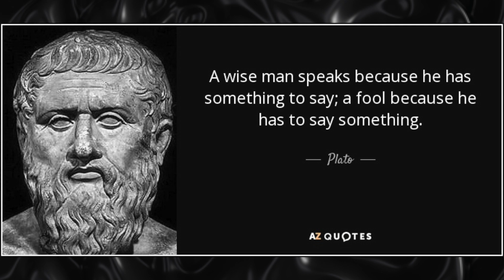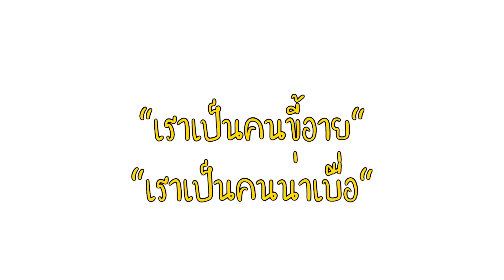วิธี เพิ่มความมั่นใจ สำหรับ "Introvert" [ความมั่นใจด้านมืด] // FaRaDise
โดยปกติแล้ว Introvert จะเป็นคนที่ไม่ได้ เด่น Popular หรือได้รับความสนใจมากนักจากคนอื่นๆ ที่อยู่ด้วย แต่เชื่อหรือไหมว่าคนที่ สามารถทำให้คนหลงไหลได้มากที่สุดคือ Introvert ที่มีความมั่นใจ เพราะมันยิ่งทำให้คุณมีความน่าค้นหา และ ต้องการมากขึ้น วันนี้ผมเลยอยากจะบอกเคล็ดลับที่คุณสามารถเพิ่มความมั่นใจให้ตัวเองได้ ถ้าคุณเป็นIntrovert

เดือนนี้จะรับจำนวนจำกัดที่ 20-25 คน
เพื่อที่จะได้เรียนกันต่อเนื่องและดูแลได้ทั่วถึงทุกๆคน

คลิปอื่นๆเกี่ยวกับทรงผม‼️
เซ็ทผม "3 สไตล์ ใน1ทรง" กับ Hanz De Fuko "Quicksand"
วิธี "เลือกทรงผม" ให้เข้ากับโครงหน้าของคุณ
10 ทรงผมสุด เท่และดูดี สำหรับ“นักเรียนชาย”
7 ทรงผมของผู้ชาย ที่ผู้หญิง"ไม่ชอบ"

คลิปอื่นๆเกี่ยวกับ แฟชั่น‼️
เสื้อยืด ยี่ห้อไหนดีและคุ้มราคา ที่สุด
10 วิธี "แต่งตัวให้ดูแพง" ราคาประหยัด
5 วิธี "พับขากางเกง" ให้ดูเท่และมีสไตส์"
วิธีเลือก "แว่นกันแดด" ให้เข้ากับโครงหน้า ใส่แล้วดูดี
10 สิ่งที่"ผู้ชายดูดี" ไม่มีวันทำ Coaching กับผมตัวต่อตัว

สำหรับปัญหาของคนที่เป็นIntrovert คือการทำความรู้จักกับคนใหม่ๆหรือต้องเข้าสังคม แต่ในเวลาเดียวกันคุณก็อยากจะมีใคร วันนี้ผมเลยอยากจะมาบอกเคล็ดลับ การจีบสาวสำหรับผู้ชายIntrovert

10 ทรงผมสุด เท่และดูดี สำหรับ“นักเรียนชาย”
7 ทรงผมของผู้ชาย ที่ผู้หญิง"ไม่ชอบ"

10 วิธี "แต่งตัวให้ดูแพง" ราคาประหยัด
5 วิธี "พับขากางเกง" ให้ดูเท่และมีสไตส์"
10 สิ่งที่"ผู้ชายดูดี" ไม่มีวันทำ